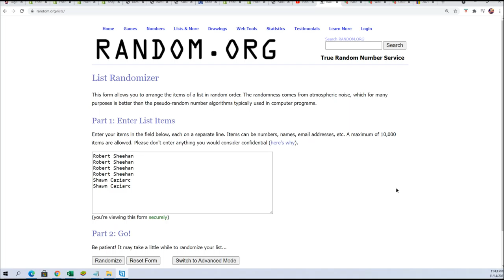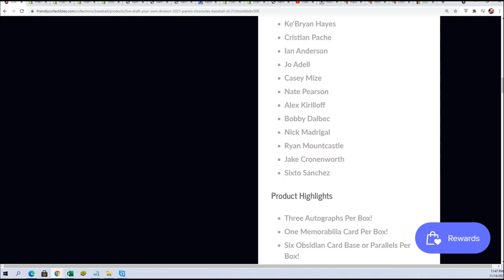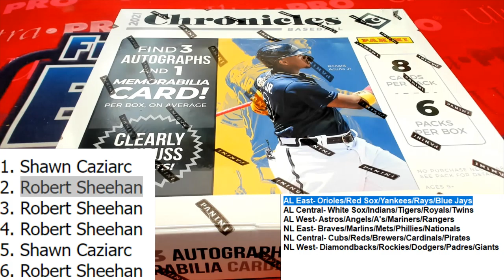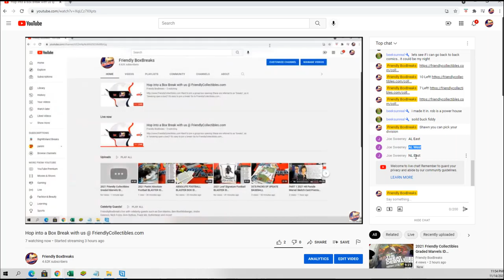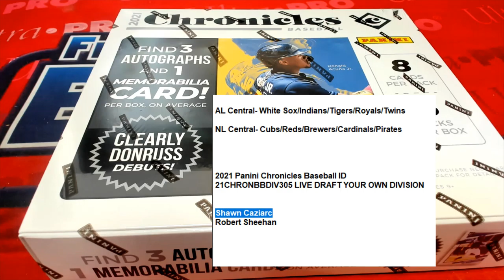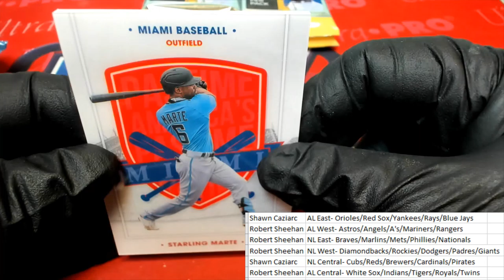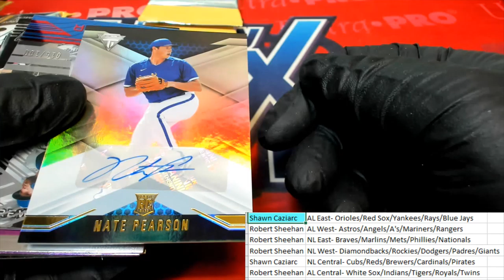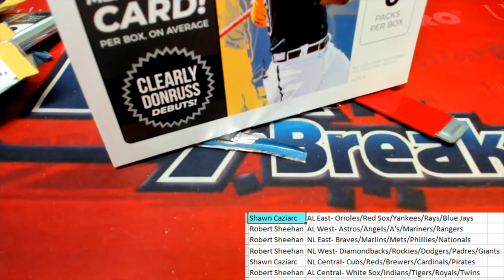2021 Panini Chronicles Baseball ID 21CHRONBBDIV305